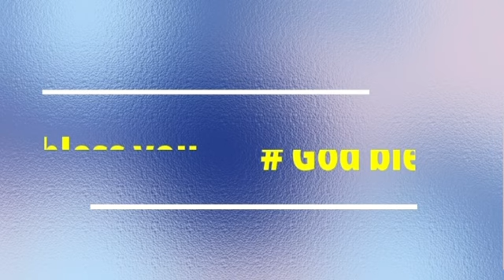TPM message | The war in the Sky | TPM Pastor Thomas | Part 1